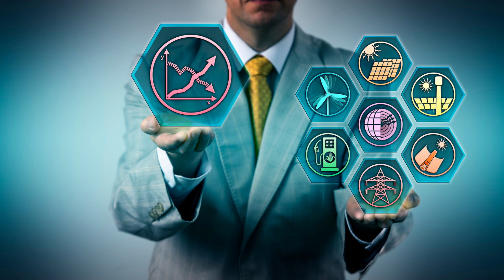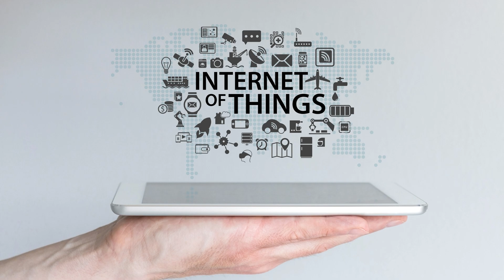Internet of Things Explained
Hello guys!
Here we talk about technology and lifehacks that may improve our lives.

In this video, we're going to be talking about the meaning and significance of IoT (the Internet of Things).